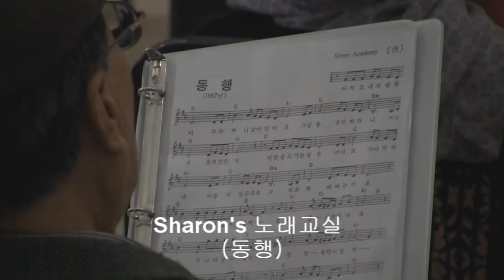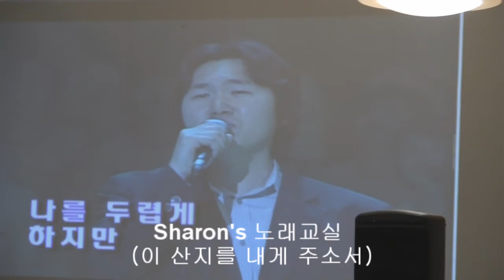곽소건 목사의 실버 아카데미 (동행 노래교실)